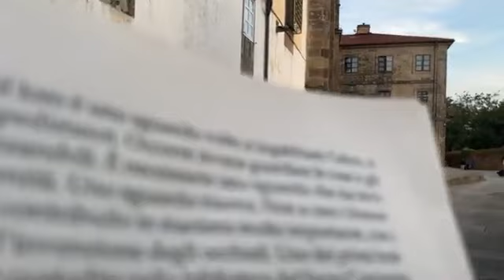p. Enzo Fortunato - Commento al Vangelo del 28 Agosto 2022